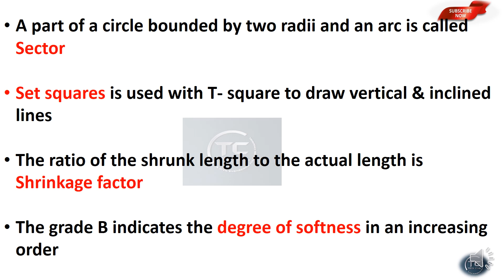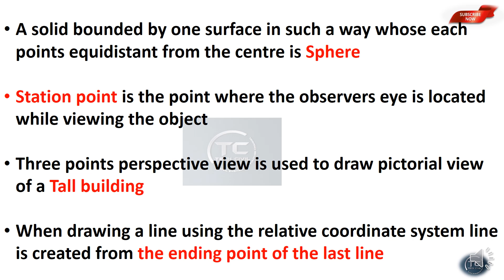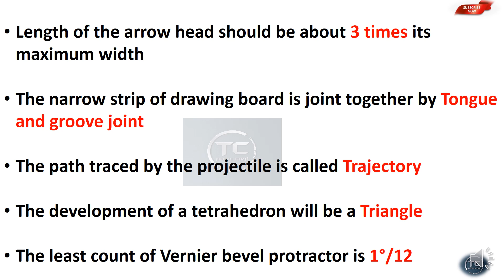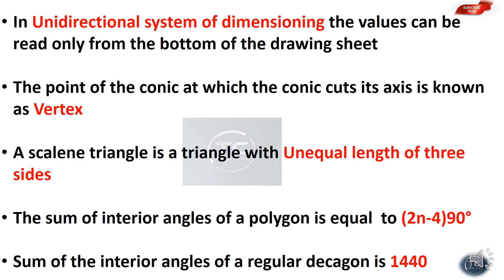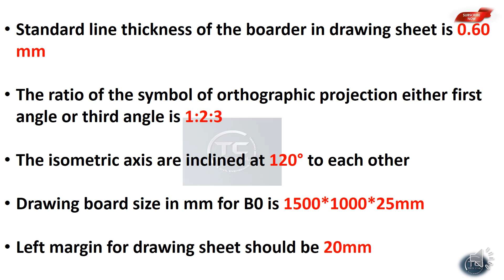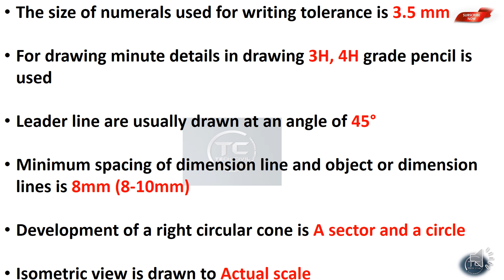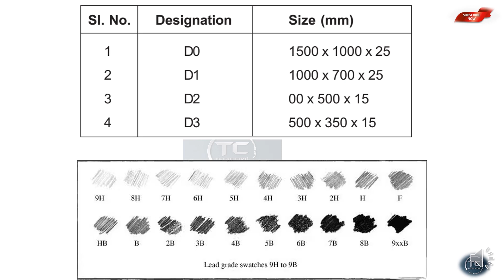ENGINEERING DRAWING || JUNIOR INSTRUCTOR || OVERSEER || KERALA PSC EXAMS || CIVIL ENINEERING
KeralaPSC AssistantEngineer, Overseer, GATE, JuniorEngineer etc. in CivilEngineering Stream